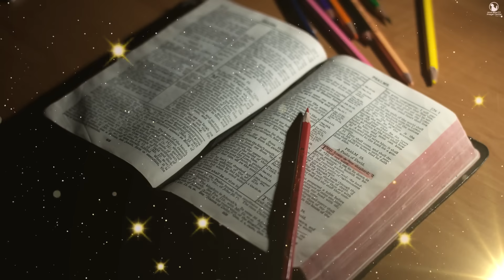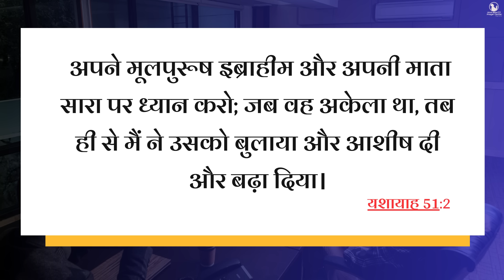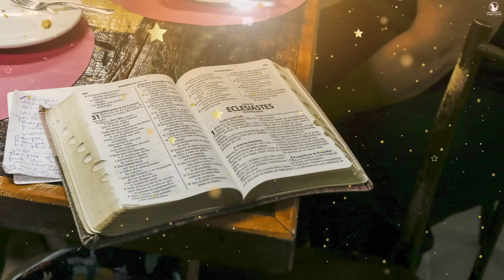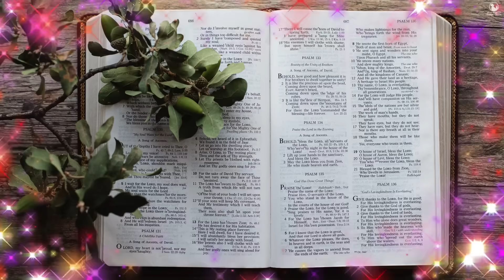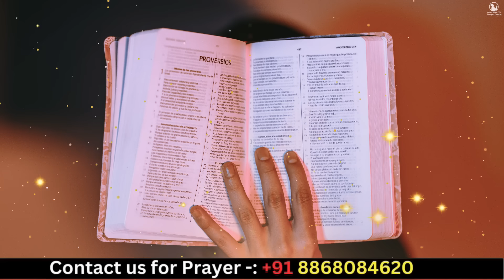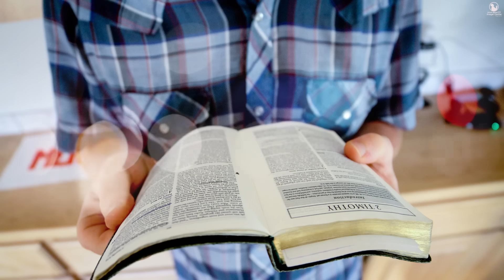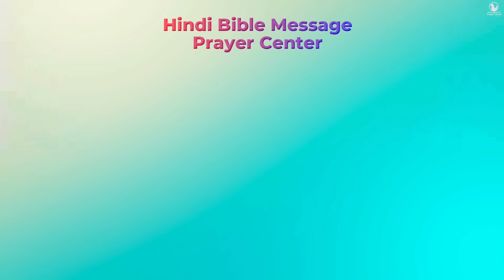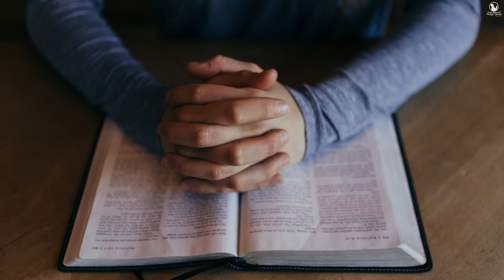Night Prayer | आशा | Br. Pk & Sis Amrita Masih | Hindi Bible message & prayer center